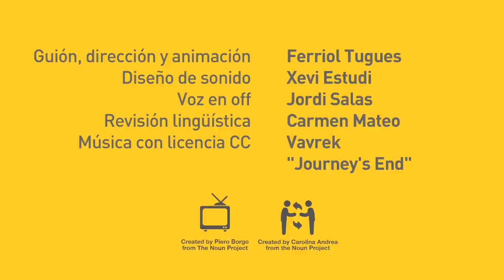Votar un partido que lo haga mejor que ahora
Hacerlo mejor que ahora es fácil, pero se tienen que cambiar muchas más cosas. Te damos un ejemplo.

Guión, dirección y animación: Ferriol Tugues
Diseño de sonido: Xevi Estudi
Voz en off: Jordi Salas
Revisión lingüística: Carmen Mateo
Iconos con licencia CC: distintos diseñadores de The Noun Project
Música con licencia CC: "Journey's End"

Este vídeo se ha hecho en colaboración con Plataforma ProSeleccions Esportives Catalanes.